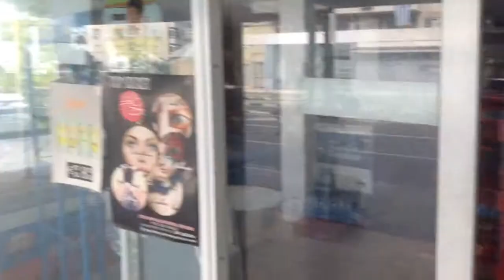MrSelect Quick Shop (self owned) Larnaca QS9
Before the transformation